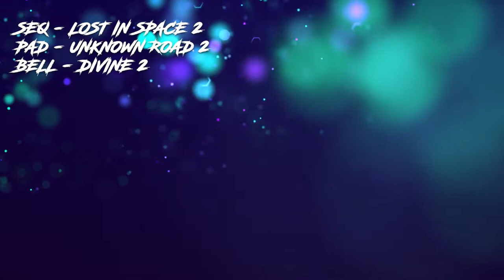WAVES OF TRANCE for HIVE 2.1 Demo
This is a preset bank of 187 presets for U-He's HIVE 2 soft synth.

It is called WAVES OF TRANCE because it has inspiration from old school Psychedelic Trance music, as well as Psy-Trance, Goa, Melodic Techno and similar electronic music.

It is mainly oriented toward LOTS of melodic sequences (90!!). It also has cutting leads, trippy plucks, dreaming pads, Basslines, Aggressive basses, melodic arps, bells and fx.

Contains 187 presets total :
22 ARPS
12 BASSES
18 BASSLINES
3 BELLS
7 KEYS
7 LEADS
11 PADS
14 PLUCKS
90 SEQUENCES

Requirements: U-HE Hive 2.1 or higher

NOW AVAILABLE!